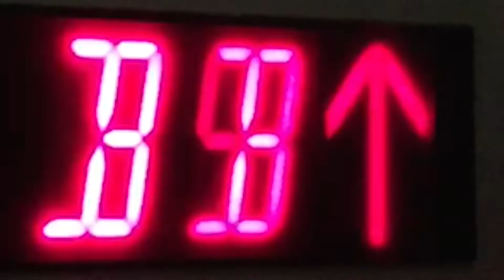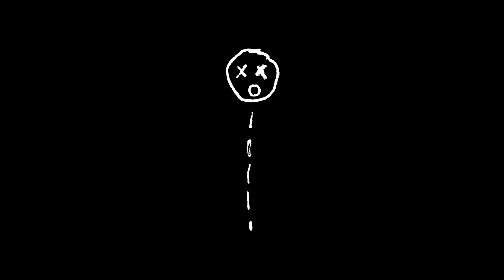hahn byol chang - u_r {PROD. KHAIL}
you are